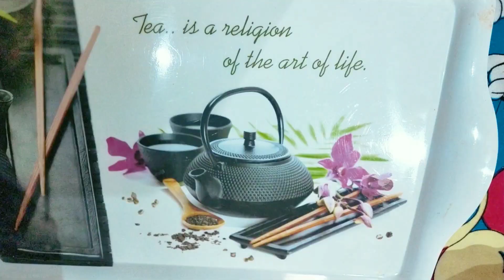RAKSHABANDHAN Special DIY || HOW TO MAKE RAKHI AT HOME😍| Indian beauty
Hey Love,
Welcome to my channel and today I'm sharing for you guys few Simple and Quick RAKSHABANDHAN DIY... I hope you guys are going to enjoy this and stay home , stay safe and use this DIY for RAKSHABANDHAN Festival 🤗. and if you like this video then don't forget to like, share and subscribe to my channel. and also don't forget to tag me on instagram your recreations..Soon I will bring more awesome videos for you guys till then stay tuned... 🌸🤗

SHIVAM. MISHRA. 739